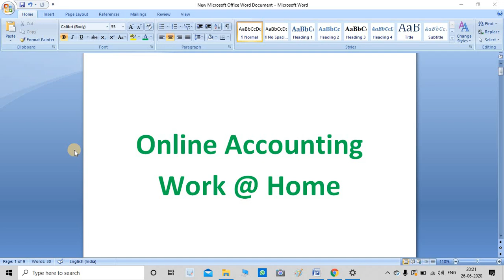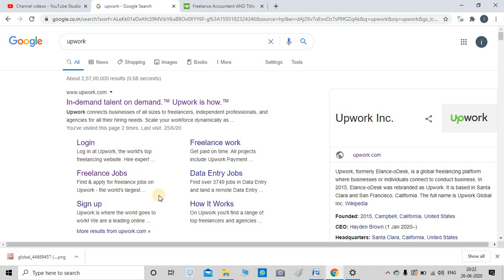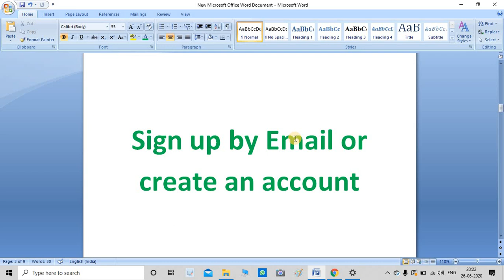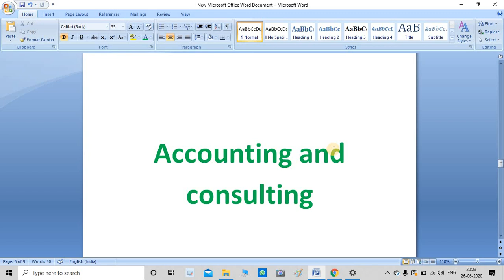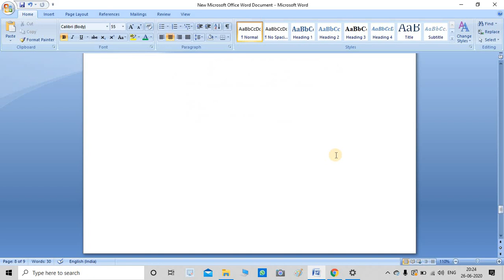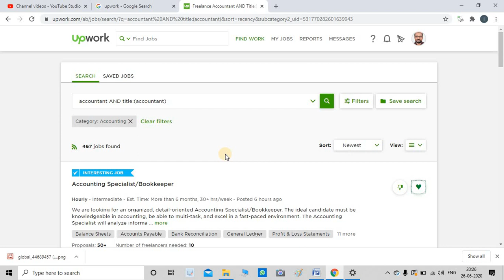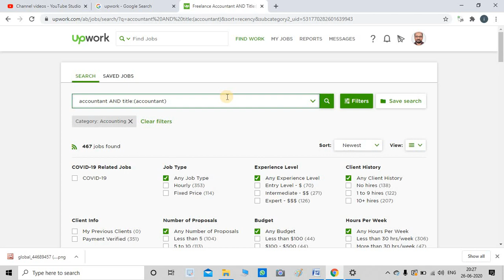Online Accounting jobs#Earn Income From Home# Best part time job (in Malayalam)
Looking for online accounting job? Must watch it
നമ്മുടെ സോഷ്യൽ മീഡിയ അക്കൗണ്ടിന്റെ ലിങ്കുകൾ നിങ്ങൾക്കായി ഷെയർ ചെയ്യുന്നു..